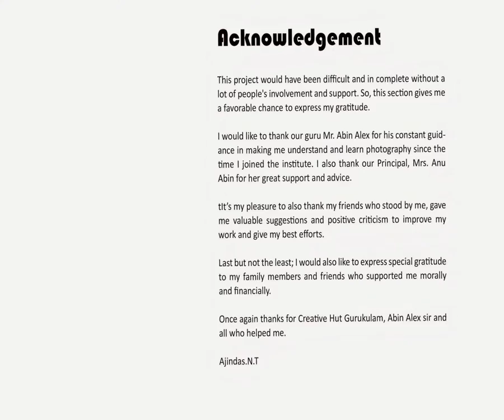Photography Assignements on Art & Culture Photography | Ajindas N T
Art & Culture Photography assignment work of Ajindas from Kozhikode , he had completed Professional Diploma in Photography course at the 7th Batch in Creative Hut Institute of Photography Kerala